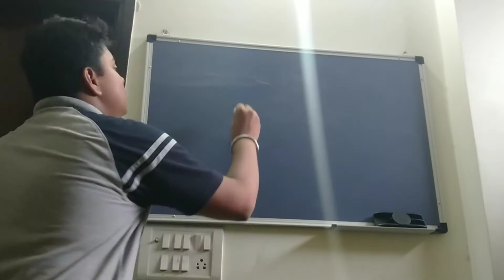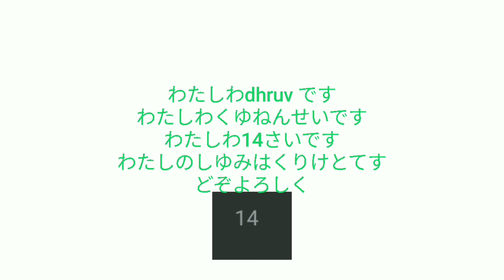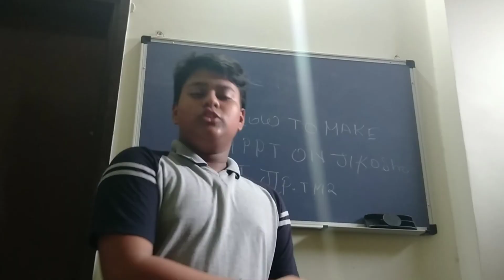Jlpt n5 clearing tip reveled|Jikoshokai 🔴